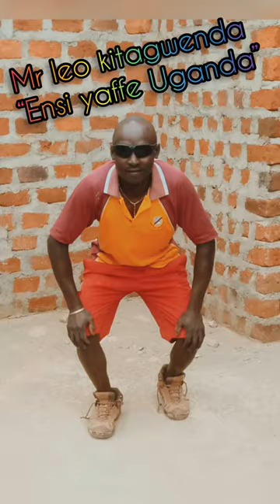Ensi yaffe Uganda by Mr Leo Kitagwenda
Synchronized and Produced by Aston Duncan
*Music video soon coming in